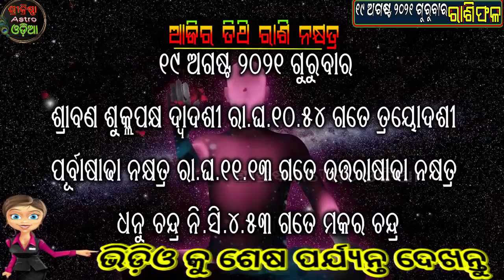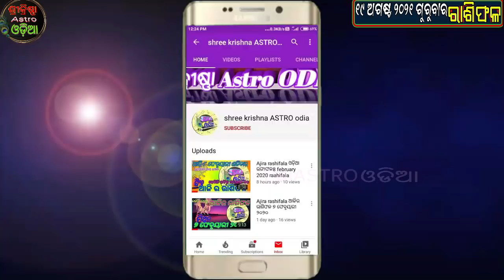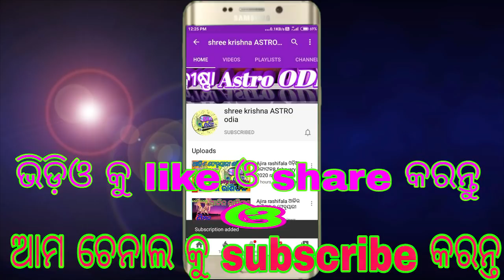Ajira Rasifala | 19 August 2021 ଗୁରୁବାର | ajira rasifala odia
Ajira Rasifala | 19 August 2021 ଗୁରୁବାର | ajira rasifala odia | Odia rasifala

about video,,,,,,aji ame janiba 19 August 2021 ଗୁରୁବାର dinara rashifala bisayare.

ଅଗଷ୍ଟ ୨୦୨୧ ମାସିକ ରାଶିଫଳ ⇙⇙⇙⇙⇙click here ⇙⇙⇙⇙⇙⇙⇙⇙⇙⇙

odia bayagita
odia sadhubani
odia anuchinta
odia tips
odia vastu tips
vastu bichara
odia nitibani

Malika bachana
Malika katha
Odia purana katha
Debabani odia

All horoscope today 19 August 2021
Mythology odia
Divine tips odia
ଦୈନିକ ରାଶିଫଳ
ମାସିକ ରାଶିଫଳ odia
Motivation odia